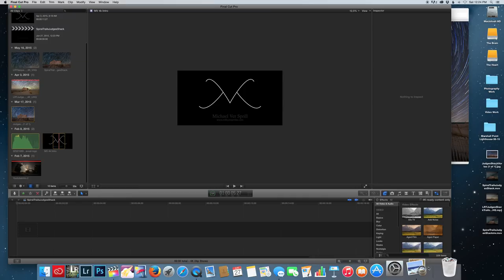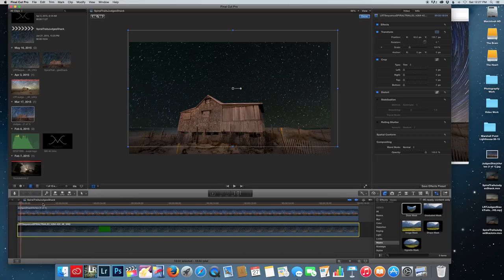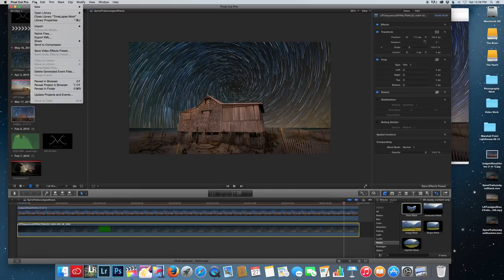Creating a Layer Mask in Final Cut Pro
I haven't had much success finding tutorials to teach you how to custom masks in FCP so I decided to make my own.  This technique will help you separate the sky from the foreground or isolate virtually anything you want with multiple videos or video integrated with photographs.  For my tutorial example I separated the sky of a still photograph to insert the video timelapse of a similar sky.